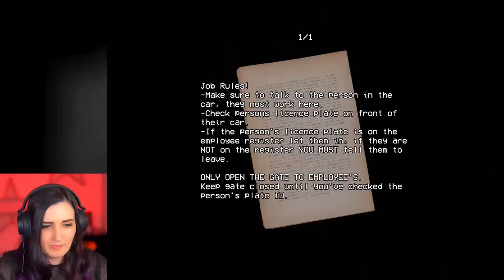I Tried Working As Airport Security ...but I Trust EVERYONE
This "Airport Security" app game lets you work as TSA security at an aiport, BUT I'm pretty dumb, trust everyone & don't know when people are lying...